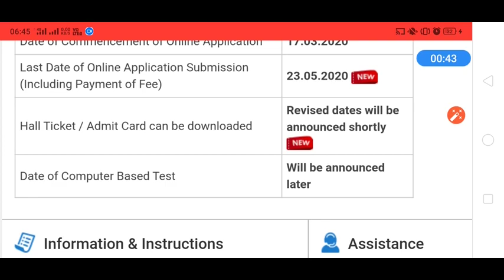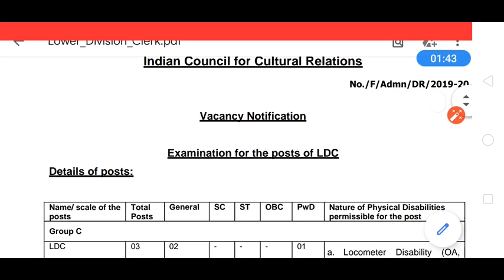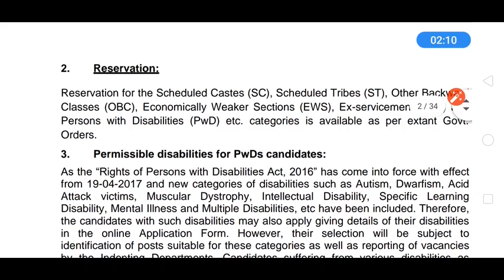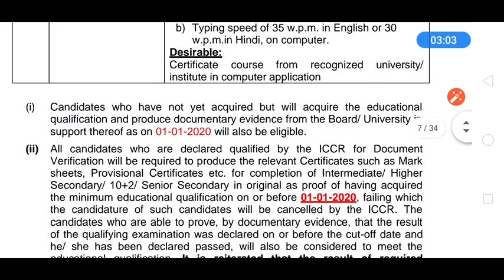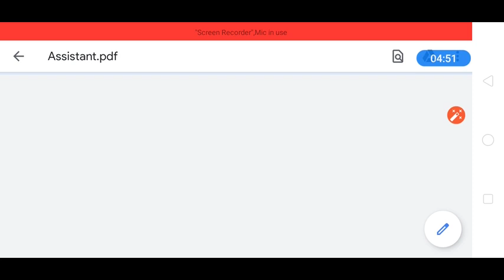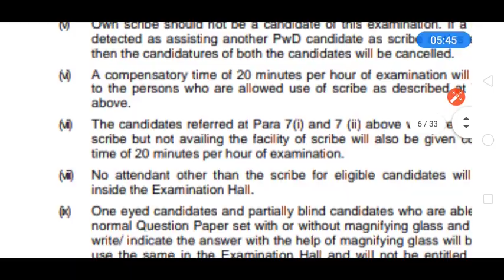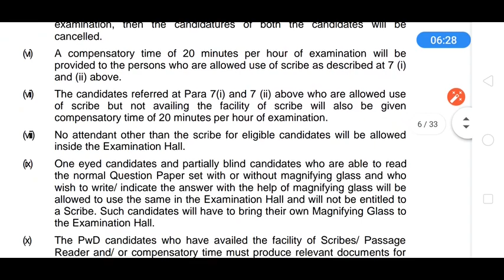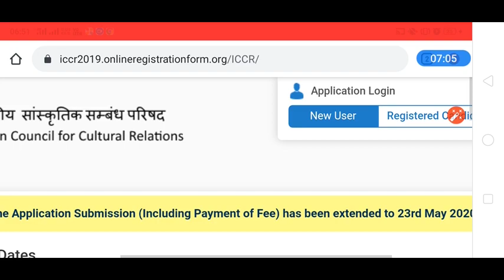কেন্দ্র সরকারের নিয়োগ এর বিজ্ঞপ্তি প্রকাশিত হলো || Recruitment For LDC & Assistant & Other Post